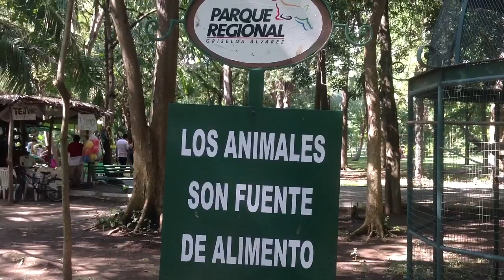Mono capuchino de pecho amarillo-Las Polainas De Chachis.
Visitando el zoológico de colima (parque regional) .las polainas de chachis